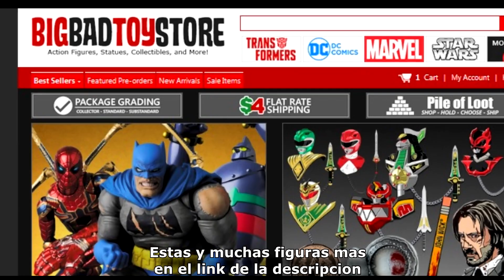Review Mighty Morphin Goldar Power Rangers Lighting Collection Hasbro Revision Español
Super video review a 60FPS de la figura Mighty Morphin Goldar, version de la serie de TV Mighty Morphin Power Ranger. Creado por Hasbro en 2019, fue exclusiva de Gamestop, aunque se pudo encontrar en Amazon meses despues y a super precio XD

En este canal damos revisiones de las mejores figuras del mercado, especialmente figuras o coleccionables de importacion desde kaiyodo con sus series revoltech, amazing yamaguchi, fraulein, sci fi, movie revo, etc. tambien bandai con sus series mundialmente famosas como sh figuarts, dragon stars, model kits, soul of chogokin , super robot chogokin con mazinger, gran mazinger, grendizer, ufo robot, grendizer, de series trending tanto en anime, manga y peliculas como dragon ball, dragon ball z, dragon ball gt, dragon ball super, evangelion, ranma, iron man, avengers, dc comics, etc. etc. Ademas tambien revisamos a detalle especialmente en epocas recientes las Marvel Legends de Hasbro, muy en especial las basadas en el MCU de las peliculas, desde captain america hasta los vengadores.